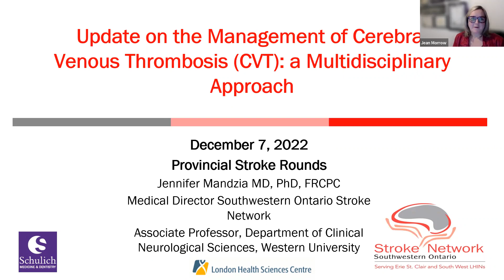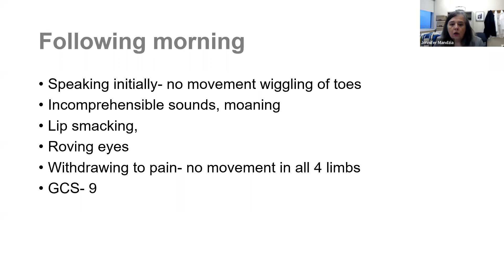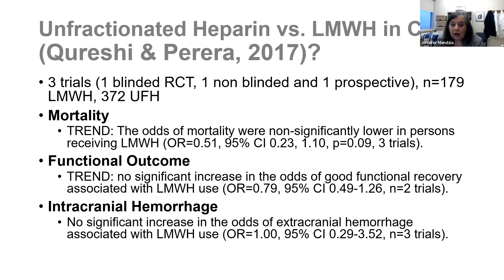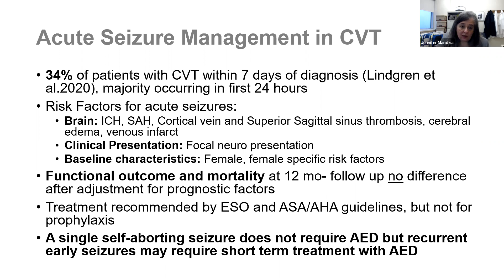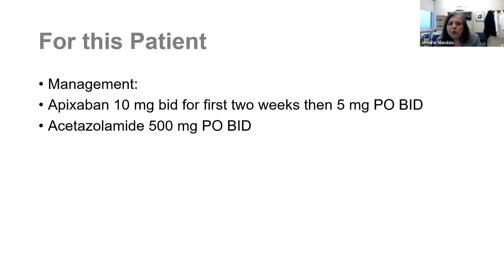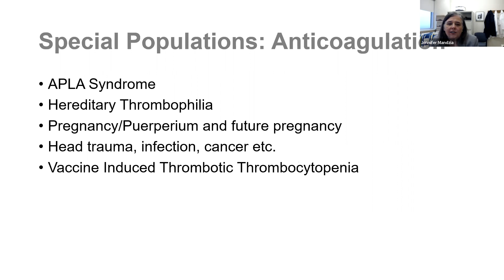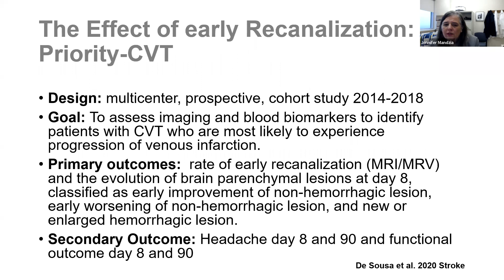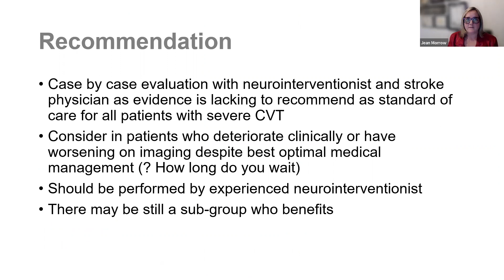Update on the Management of Cerebral Venous Thrombosis (CVT)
Provincial Stroke Rounds - Dec 7th, 2022
Speaker:  Dr. Jennifer Mandzia